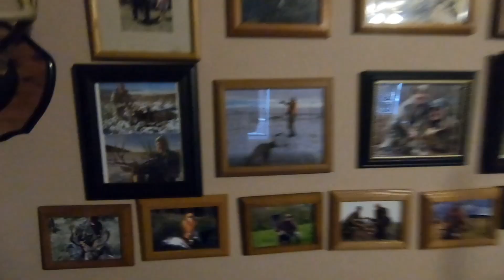A Pennsylvaina Christmas (2022)